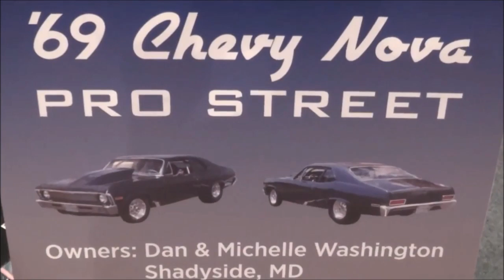1969 Pro Street Nova Dreamgoatinc Hot Rods Pro Street Cars and Classic Muscle Video